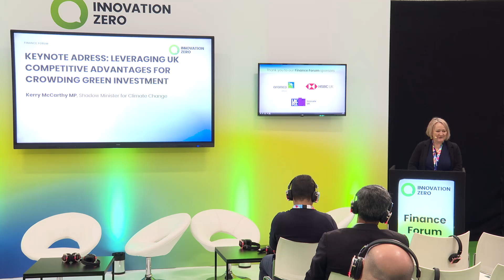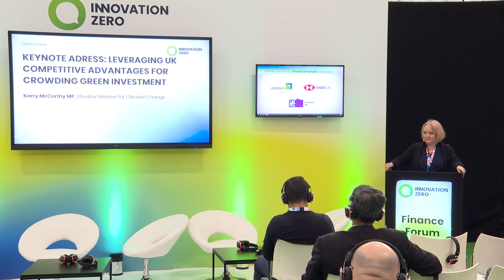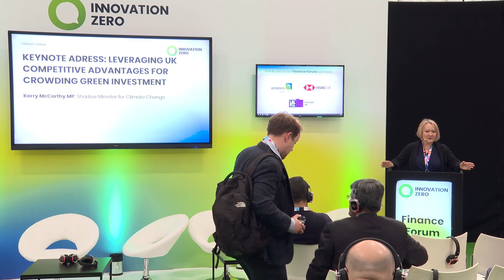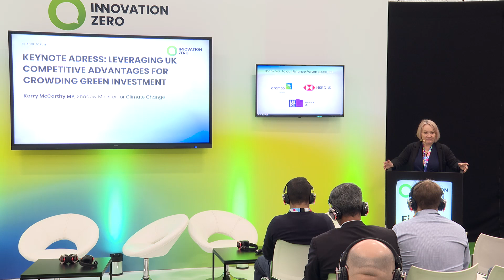Leveraging UK Competitive Advantages for Crowding Green Investment | Finance Forum Day 2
Hear from the UK's Shadow Minister for Climate Change, Kerry McCarthy MP.